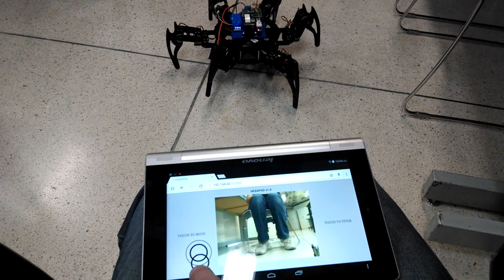Hexapod with RPi and nodeJS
Using:
Raspberry Pi 2 with camera, wifi access point, and node server.
SSC-32 servo controller from Lynxmotion
CH3-R heaxpod frame from Lynxmotion